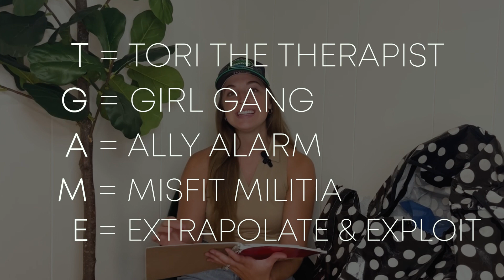Unpacking My Survivor Memories!!!!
For the first time EVERRRR, Tori the Therapist unpacks her bags from Survivor, aka THE ONLY PIECES OF PHYSICAL EVIDENCE OF HER SURVIVOR EXPERIENCE. This bag has sat untouched in her closet for over a year!

Special S/O to Madison Harris for editing this video :) Check her out @MadisonHarris_17!